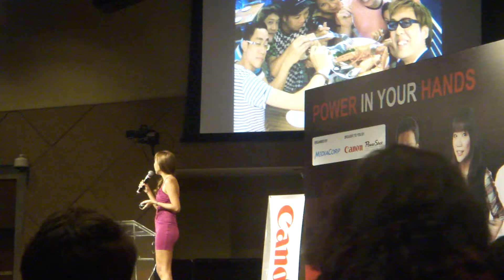Canon - Jean Danker shares her Canon Powershot S95 experience | SUPERADRIANME.com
28 November 2010, The Rock, Suntec - At the Canon Power in Your Hands Seminar, Jean Danker shares her experience with the Canon Powershot S95 experience amongst other Mediacorp Radio personalities.